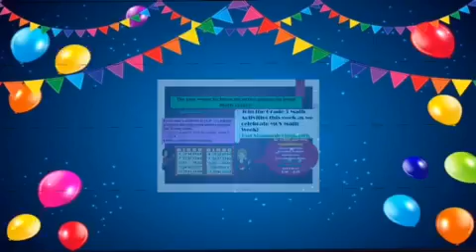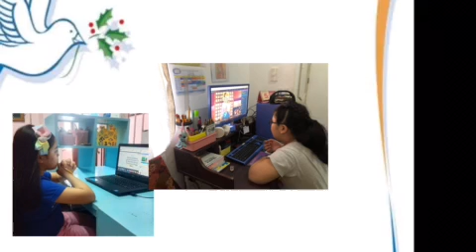GRADE 3 YEAR-END CELEBRATION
As we end this memorable school year, here are some glimpses of our fun and exciting online activities with our much awaited year-end party.